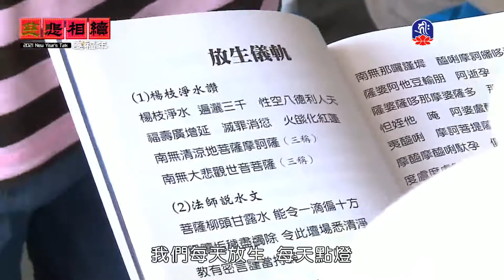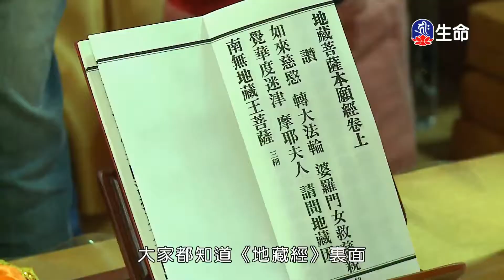新春祈福過好年湛樂法師_慈悲相續慶福年_(lifetv_20210212_17:00)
慈悲相續慶福年_新春祈福過好年湛樂法師。